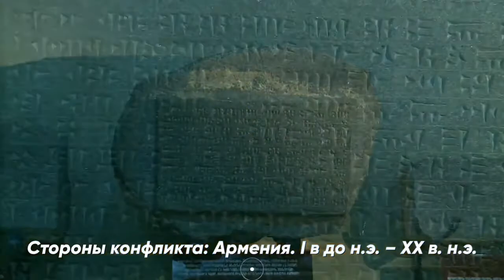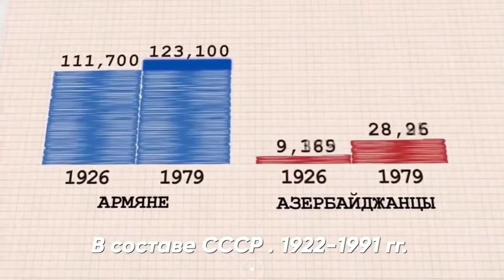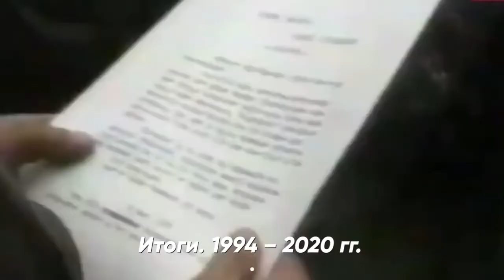История Армении : история Арцахского конфликта :вымышленная история Азербайджана.